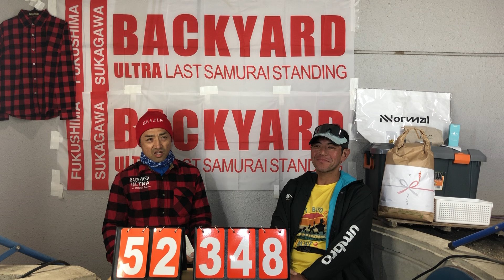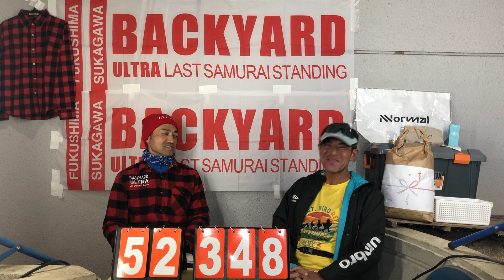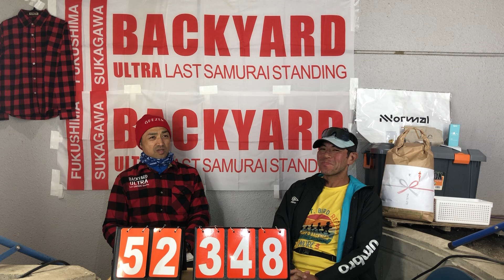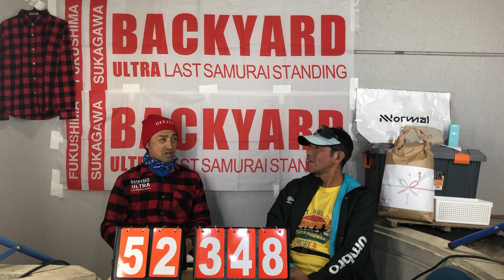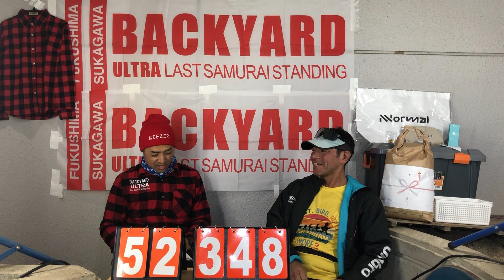福島大会のラストサムライ、吉沢協平選手インタビュー！